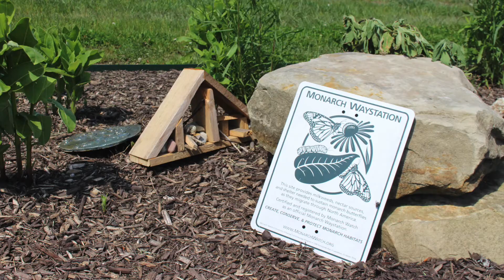Outdoor Classroom Day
University High School celebrates 2017 Outdoor Classroom Day.